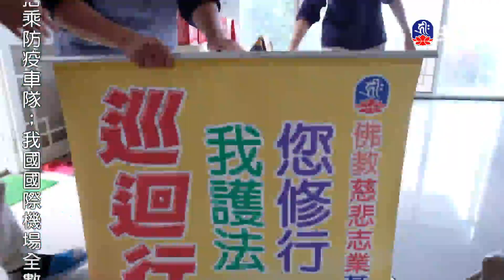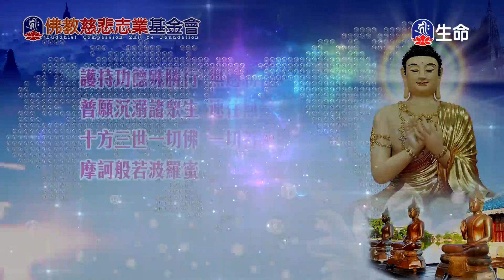華嚴經-十無盡藏品(5)夢參老和尚-2_長老法語_(lifetv_20220707_13：30)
長老法語_華嚴經-十無盡藏品(5)夢參老和尚。